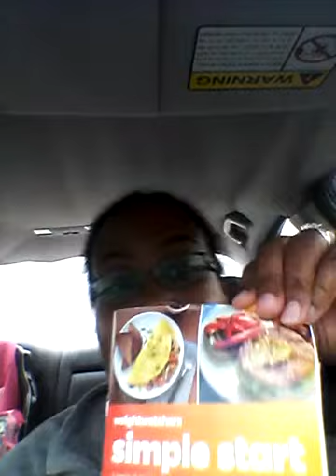March 3rd Update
What has been up with me...update about mourning process. weight weight loss journey.